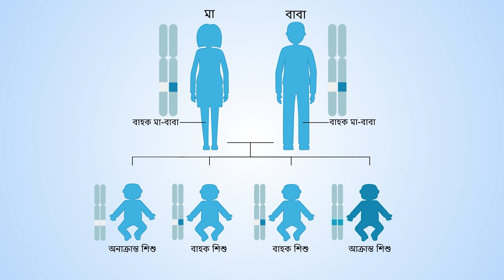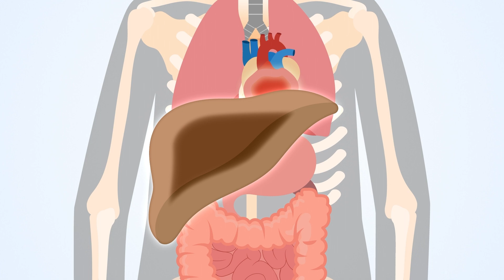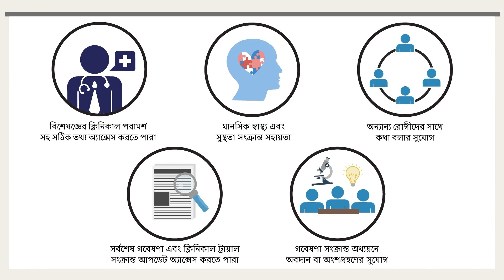লাইসোসোমাল স্টোরেজ ডিজিজ কী?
নতুন নির্ণয় করা পরিবার সহ সাধারণ জনগণের জন্য লাইসোসোমাল স্টোরেজ রোগের পরিচিতি। এই ভিডিওটি লাইসোসোমাল রোগ রোগী সমিতির সহযোগিতায় প্লাট ল্যাব (ফার্মাকোলজি বিভাগ, অক্সফোর্ড বিশ্ববিদ্যালয়) দ্বারা তৈরি হয়েছে। LysoConnect দ্য ওয়েলকাম ট্রাস্টের অনুদান দ্বারা অর্থায়ন করা হয়েছিলI